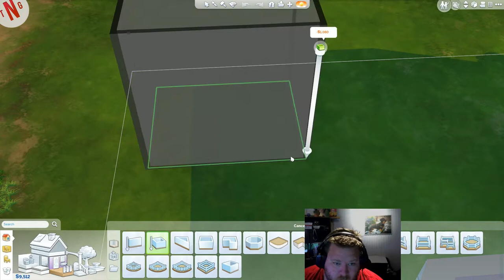The Sims 4 Let's play Episode 15 Leat night recording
Hi all. Sorry for the yaning. I was rewcording leat at night. But we still got a som fun. So Enjoy